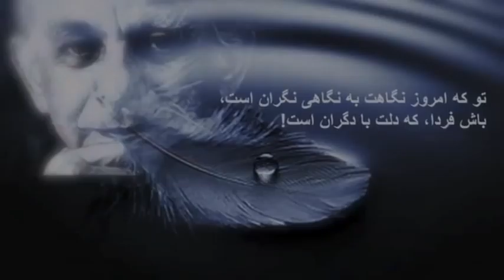تلویزیون ایران فردا - تقویم تاریخ یکشنبه 30 شهریور